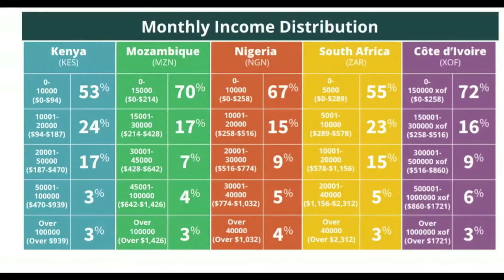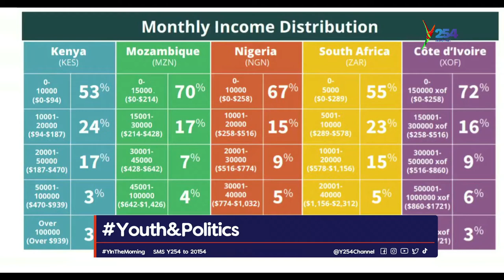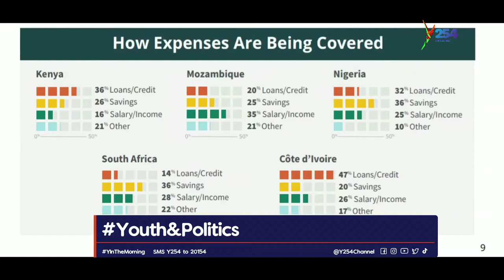Financial Implications of COVID-19 in the Sub-Saharan Africa